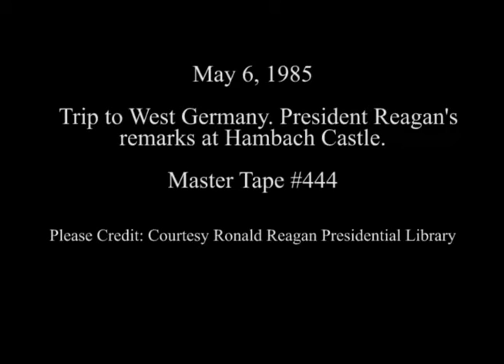President Reagan's Remarks at Hambach Castle in West Germany on May 6, 1985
Full Title: President Reagan's Remarks at Hambach Castle in Federal Republic of Germany on May 6, 1985

Access Restriction(s):Unrestricted
Use Restriction(s):Unrestricted